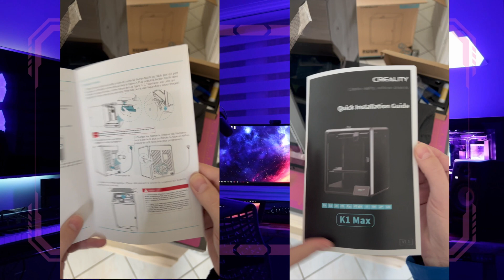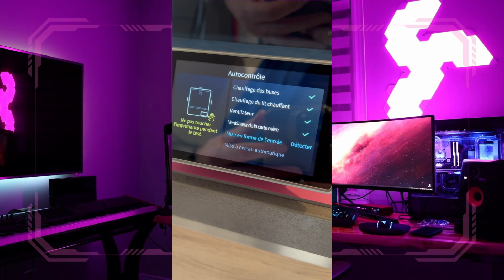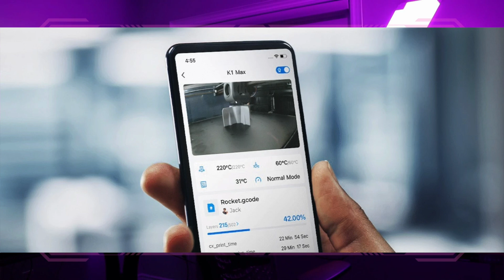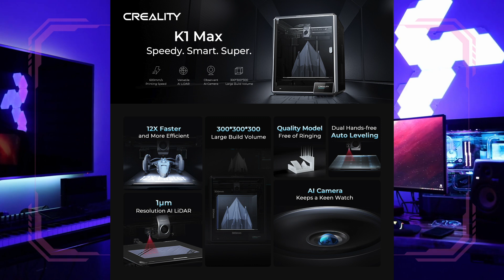La Creality K1 MAX , un parfait compromis performance, volume, rapidité à petit prix ?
On va découvrir la Creality K1 MAX ensemble, pour 659€
Creality est un des leaders du marché.
Cette version K1 Max et la grande sœur de la K1 que j’avais testé il y a quelque temps déjà.
Le volume d’impression est plus grand 300x300x300mm, elle est équipée de série avec un « Lidar » et d’une caméra avec intelligence artificielle.

Comme pour la vidéo de la K1, nous allons avoir un regard différent, je me suis mis à la place d’une personne qui n’a jamais eu d’imprimante et qui va ouvrir le colis et l’installer.

Pareil dans cette vidéo, je ne vais pas la mettre en concurrence avec une Bambulab P1P P1S, ou une Flashforge Adventurer 5M ou même une Quidi Tech X-Max, etc. Tu trouveras déjà des tonnes de vidéos sur YouTube.
Je voulais vraiment me mettre dans la peau d’un débutant qui découvre la machine.
Je te ferai des comparatifs sur certains aspects techniques avec des vidéos plus courtes si tu le souhaites sur TikTok et instagram.

MAJ juin 2024 659€ TTC

🇫🇷 3D printing revisited & artistic 🇫🇷

Si vous ne connaissiez pas encore ma chaine YouTube, soyez les bienvenues, je vais vous proposer plus de vidéos sur les produits que j’utilise au quotidien.
À ce jour, « Art3Dchoix » était surtout connu pour mes vidéos technique et artistique sur Instagram et TikTok.
Vous avez été nombreux à me demander de faire plus de tutoriels et vous expliquer avec des mots simples ce que j’utilise.

C’est alors avec plaisir si tu nous rejoins dans cette aventure 👍

👾👾👾👾👾 LES RÉSEAUX 👾👾👾👾👾

Tu pourras retrouver de nombreux codes promotions sur mon lien Linktree ci-dessous :
Les liens sont affiliés, ce qui veut dire qu'en choisissant de passer par eux, ça te permet de bénéficier de remises promotionnelles, et si vous achetez, je peux obtenir quelques euros  qui contribueront à continuer à vous créer du contenu sur mes réseaux.